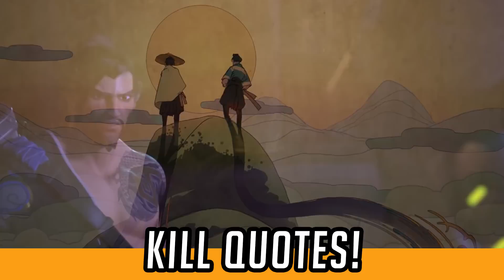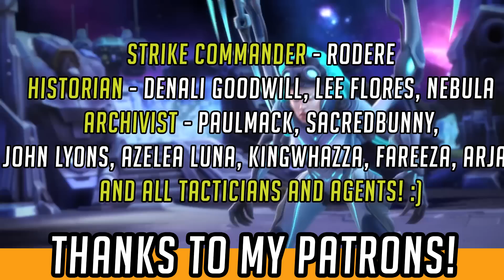Overwatch - NEW Genji Voice Lines and Interactions! (Heroes of The Storm)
Overwatch's Genji has made his debut in Heroes of The Storm (HoTS) - and he's got new voice lines, hero interactions, jokes, poke noises and more! Hear all the new quotes all here! :)

Overwatch's cross-over into Heroes of The Storm continues - although it's out of universe (and therefore not canon lore), Genji has some hilarious stand alone joke lines, and interactions with some of the weird and wonderful characters from other Blizzard universes in Heroes of The Storm! As well as interactions and voice lines with Tracer and Zarya, he also chats with Kharazim,
(Diablo), Chen, Murky and Samuro (Warcraft), Zeratul (StarCraft),  and a lot more heroes besides!

In this vid, we explore Genji's interactions and voice lines - funny, stupid, lore-accurate and otherwise, with all his fellow Nexus combatants.

If you're new to other Blizzard games apart from Overwatch, Heroes of The Storm has many cool heroes, with interactions and voice lines to match, from all Blizzard's universes. It's free, and awesome - give it a go if you can on PC!

Do you play Heroes of The Storm? Want to see more detailed versions of these for other heroes? Whether you're an Overwatch fan watching this for something a bit different, or a HoTS fan new to the channel, please do let me know your thoughts - good or bad, it all helps me improve!

Hammeh

-CHANNEL INFO-

THANKS TO MY PATRONS -  who help make my channel and the longer, edited lore vids possible! :)

-CHANNEL INFO

-- About FailCraft --

**Overwatch** - Overwatch Lore, Hero Interactions,and Game Theory# (including new hero, character and story speculation) Beta gameplay, tips, Overwatch Easter Eggs, Overwatch story, lore and more!